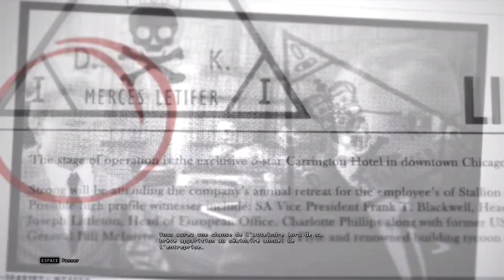Hitman Sniper Challenge - Gameplay - PC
Hitman Sniper Challenge is a single mission game for those who pre order Hitman Absolution.
Just snipping fastest as possible a VIP guy and all his bodyguards.

PC config :
Intel Core i7-2700K
8Go OCZ Reaper + 8 Go Corsair DDR3
Asus Maximus V GENE
Sapphire HD 7970 3Go
Logitech G15 + Mx 1100
3x Samsung Syncmaster P2450H - Eyefinity
Cooler Master Silent Pro Gold 1200W Modular 80PLUS Gold
Gamepad : Xbox 360 Controller